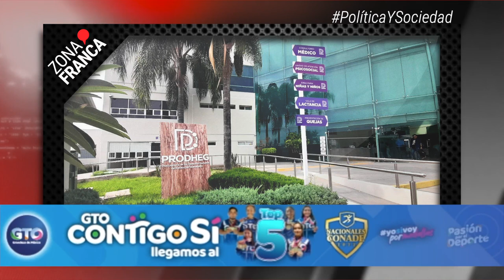Captan persecución policial que detuvo a ladrones en León | BrevesDeLaZona📰‼️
Estas son las noticias más destacadas en Guanajuato
- Con hechos en 20 municipios, Guanajuato suma 59 masacres en lo que va de 2022
- Captan persecución de la policía de León que detuvo a ladrones de camioneta en La Martinica